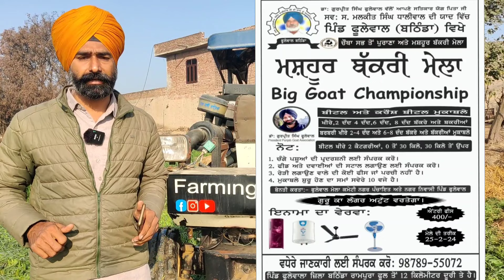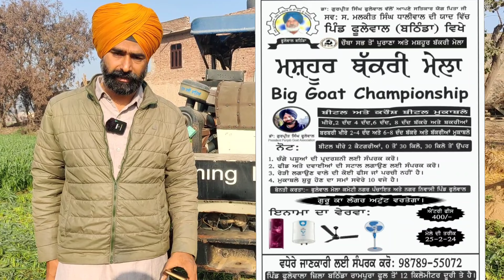Big Goat championship in Punjab